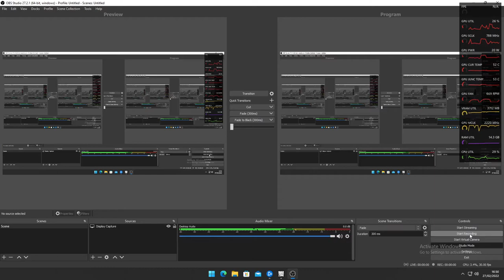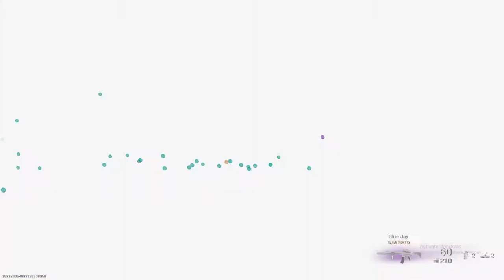call of duty modern warfare pacific - why does OBS make a video that stutters ?